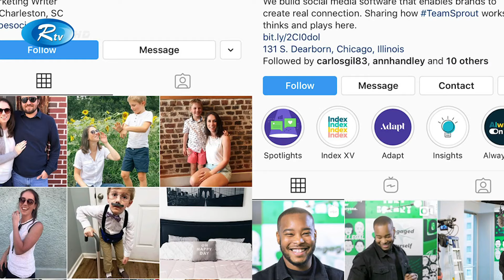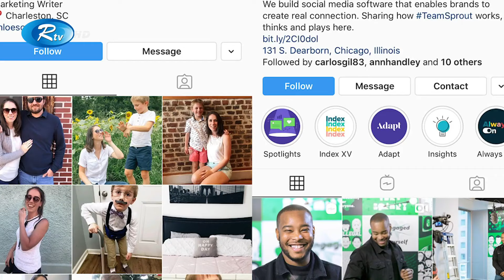ফেসবুক থেকে মুখ ফিরিয়ে নিচ্ছেন গ্রাহকরা, টিকটকের মতো হতে যাচ্ছে কি ফেসবুক? | Rtv Exclusive News